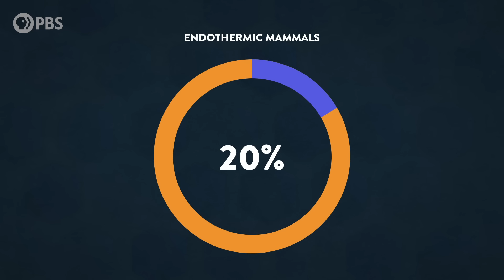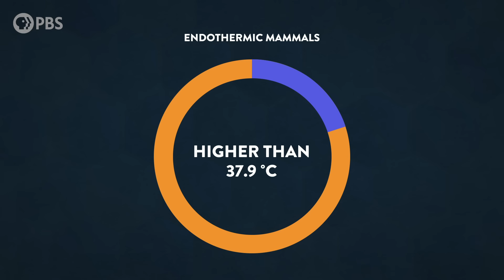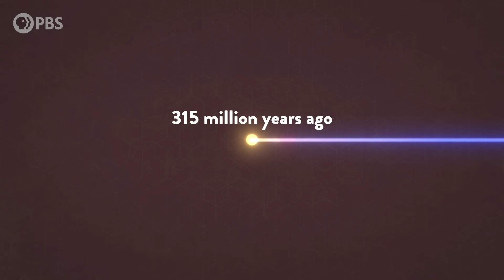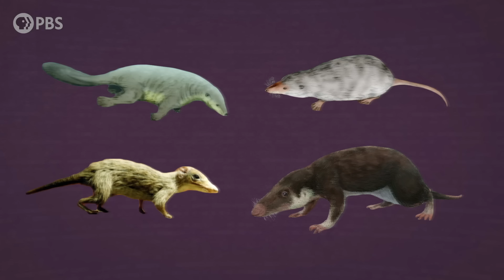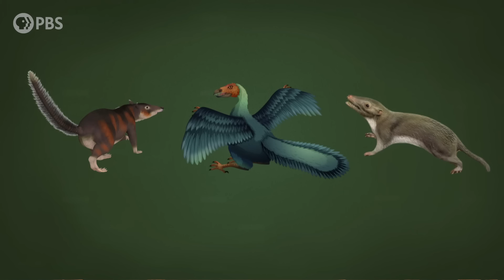Why Are We Warm-Blooded?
A human with the metabolism of a hummingbird would need to eat about 80,000 calories a day to survive. That’s because staying warm by making your own heat takes a ton of energy. And that brings up a paradox, because creating your own body heat is incredibly expensive. The largest animals on Earth have to spend most of their day just eating enough to keep their heat engines running. So why aren’t we cold-blooded… like crocodiles? Here’s the science

Big Thank you to our Brain Trust Patrons:

AlecZero
Amy Sowada
Andrew Campbell
Baerbel Winkler
Benjamin Teinby
Brian Chang
dani bowman
David Johnston
Dustin
Eric Meer
Javier Soto
Karen Haskell
Marcus Tuepker
Peter Ehrnstrom
Robert Young
Roy Lasris
Salih Arslan
Zenimal